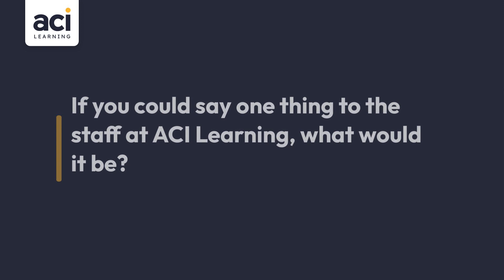Jarrit Robinson - An ACI Learning Hubs Success Story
Jarrit Robinson chose ACI Learning Hubs because it’s one of the top searched for online schools for CompTIA certs and other programs, and the ratings and reviews sealed the deal for him. Today he has his Network+ cert and is a network admin for a local company. “You took me from knowing little to nothing and now I am able to speak knowledgeably to people who have been in IT for years.”